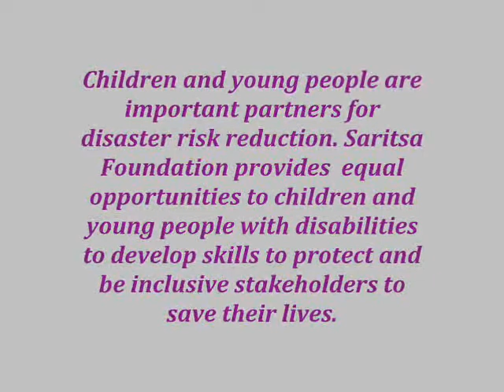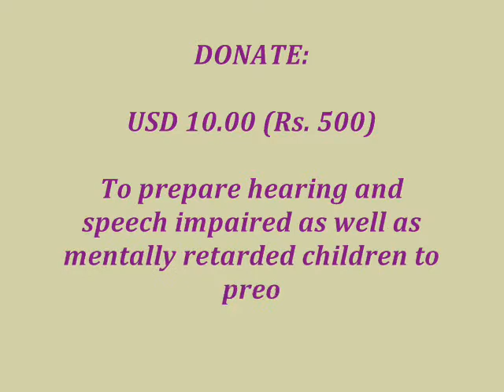Saritsa Conducted Workshop for deaf and dumb childrens at Gandhidham, Kutch